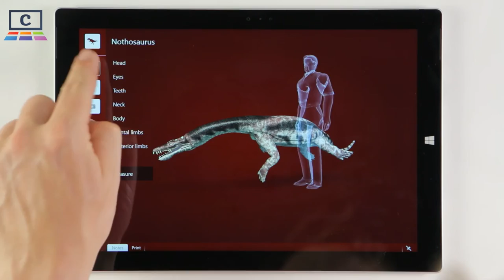Nothosaurus : Paleontology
Have  you  ever  wondered  what  kind  of  prehistoric  creatures  and  plants  lived  on  the Earth hundreds  of  millions  years  ago? Travel  back  in  time  and  get  swallowed  by dinosaurus like T­Rex  in  new Corinth Classroom Paleontology. With this visual library of 3D models, Paleontology is much more exciting than the study of fossils.